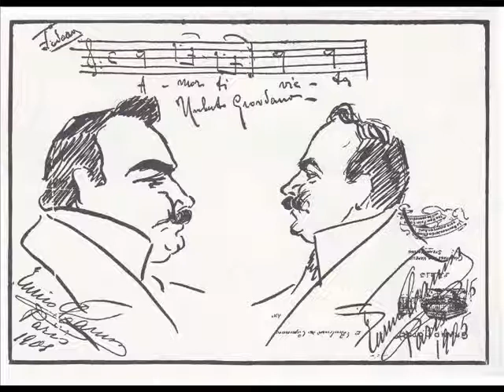Amor ti vieta - Fedora - U. Giordano - SALVATORE BELLIA